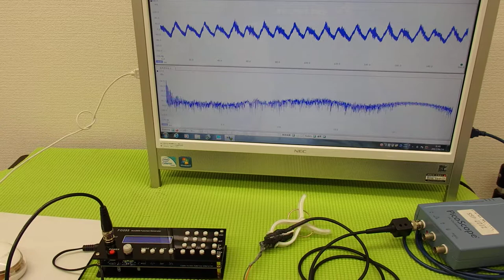音圧測定装置：超音波テスターを利用した実験動画 ultrasonic-labo